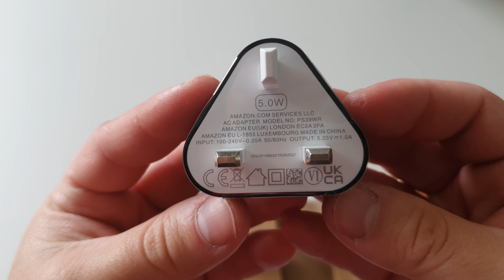Amazon Fire TV Stick 4K Ultra HD With Alexa Voice Remote